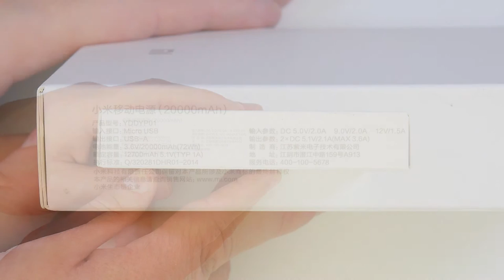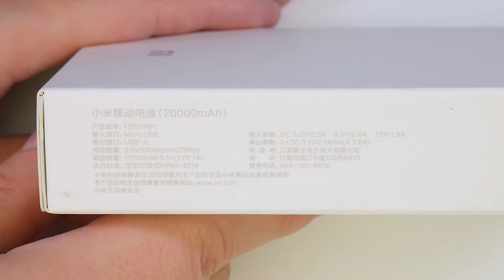Емкий Xiaomi - Mi Power Bank 20000mAh c AliExpress - Обзор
Павер банк выпускается в пластиковом корпусе, обладает технологией быстрой зарядки и стоит разумных денег